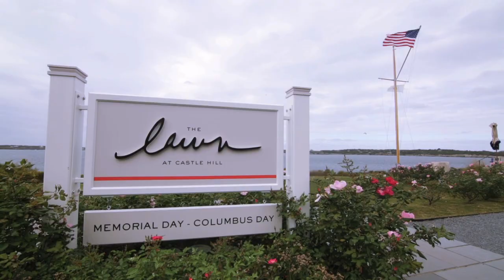Lauren and David's Real Wedding - Martha Stewart Weddings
Real Wedding: Lauren & David
by: Avec Lumiere Productions